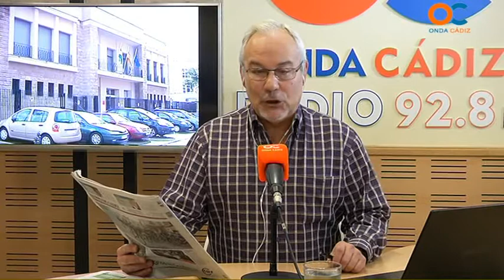BUENOS DÍAS 24 11 14 1